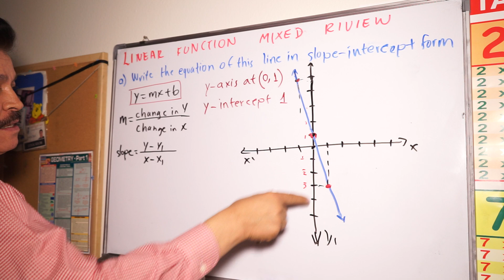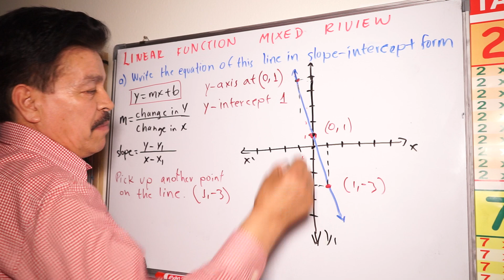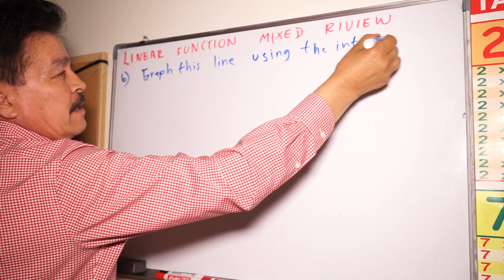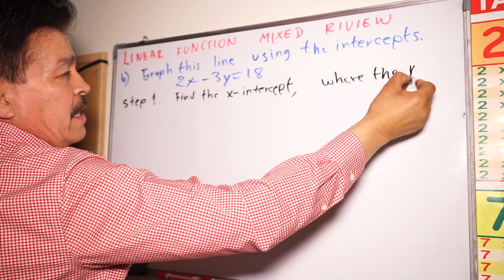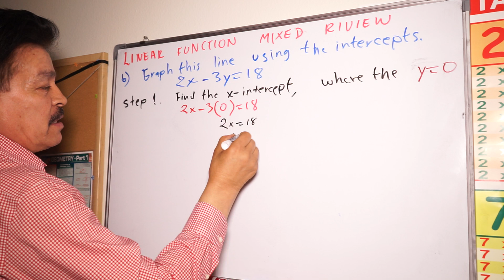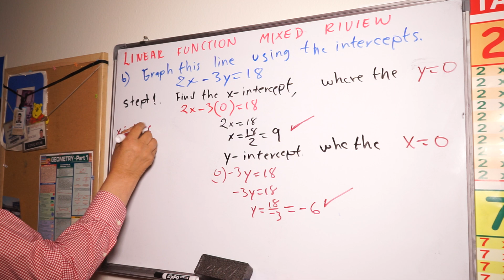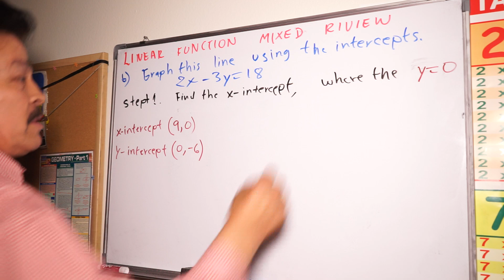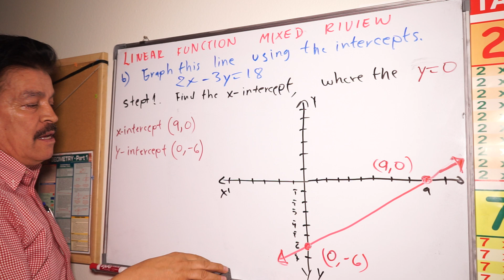Nice LINEAR FUNCTION MIXED RIVIEW | Calculus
Nice LINEAR FUNCTION MIXED RIVIEW-
FUNCIONES LINEALES REPASO-